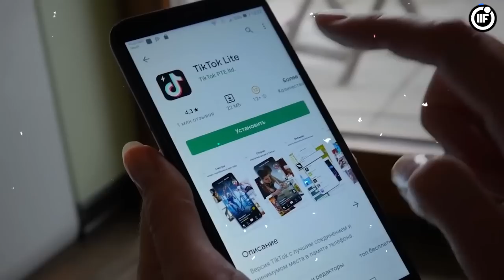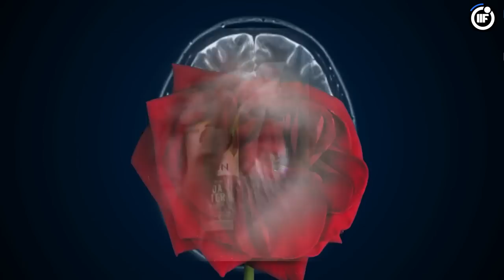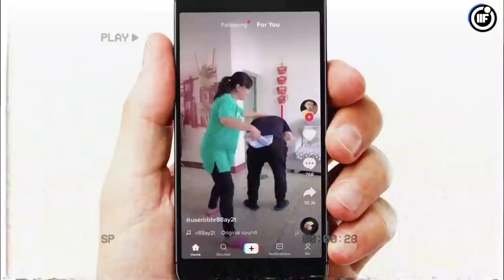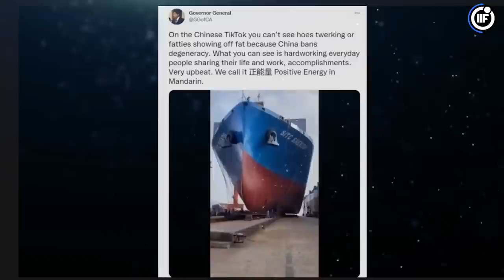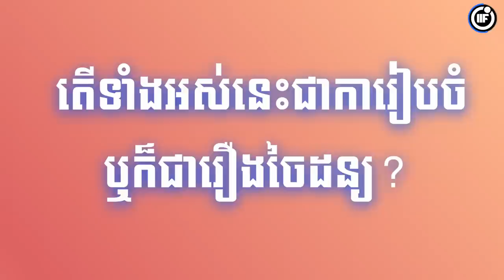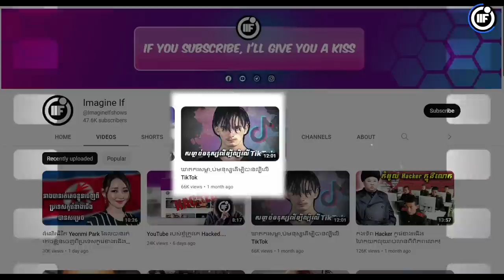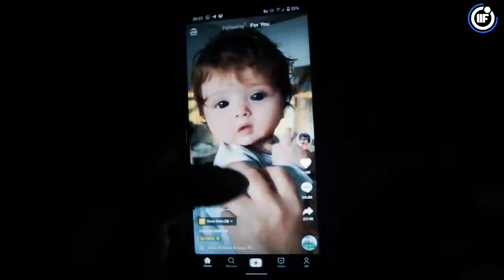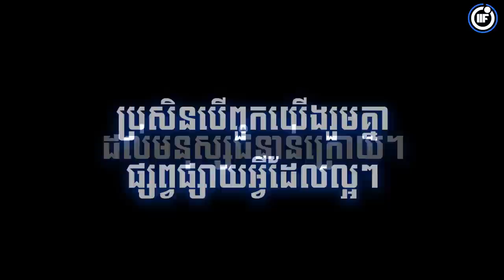TikTok កំពុង​បំផ្លាញ​មនុស្ស...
កុំលេង TikTok ព្រោះវាជាបិសាច...
Support Me
ABA : 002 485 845 (SANG SOPHEAP)

ប្រភព៖

បញ្ជាក់៖ រាល់វីឌីអូដែលខ្ញុំផលិតគឺមានប្រភពដើមចេញពីបរទេស។ ខ្ញុំបាទ មិនមែនជាអ្នកឯកទេសខាងអ្វីនោះទេ គ្រាន់តែចង់ផលិតវិឌីអូរឿងរ៉ាវប្លែកៗជុំវិញពិភពលោក ចែកជូនបងប្អូនខ្មែរបានទស្សនាកម្សាន្ដ។

My apps for editing

* DaVinci Resolve
* Photoshop
* Audacity

About Me

-What is Imagine If?

You may wonder about my name. What does "Imagine If" mean? I still have no answer as to why I named it like this. Actually, I am a person who loves making dreams or imaginations come true. Whenever the word "Imagine If" is stuck in my mind, I always start with "Imagine If."
- Example: Imagine If I were a billionaire, I would help the world to be better. My life will improve if I have a YouTube channel that could earn money every day.

To be honest, I started this channel because I did not have a job. I tried to interview many companies, but I felt like no one understood me. Some companies really want a fuxking good employee that is full of talent, but for the salary, they didn't give a minimum.

I hate a life that works day by day under pressure. Do you get me? If I work for money, I feel like I am not me. So that is why I built this channel. I told myself that I had to do it, I had to make it happen. I just like to challenge myself with something new and explore what I love the most.

Thank you for reading. This is not too good for you to read, but it's what I have made.
Dare To Dream Dare To jump Dare To Do